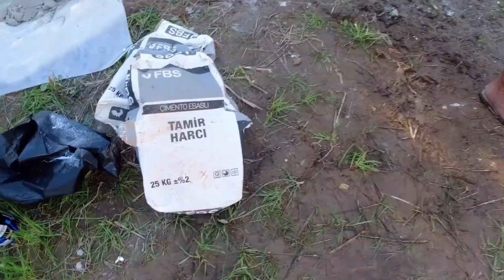BAHÇE DUVARIMIZA TADİLATLA TAŞ DUVAR GÖRÜNÜMÜ VERİYORUZ / BAHÇE DEKORASYON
Müstakil köy evimizin bahçesinde tadilata başladık. Bahçemizden geçen akarsu üzerine köprü yaptık ve bahçe duvarına taş görünümü veriyoruz.